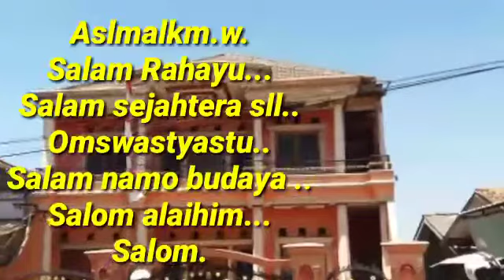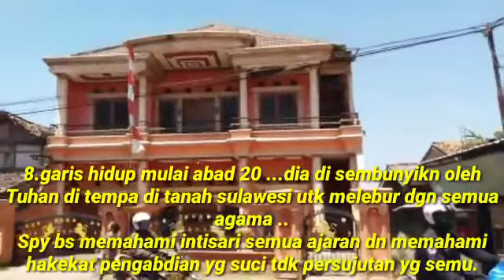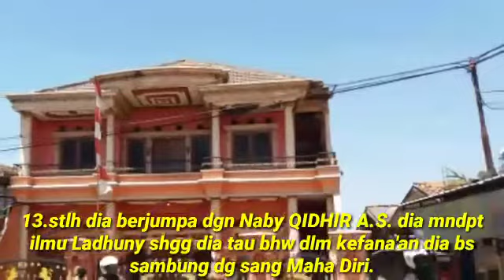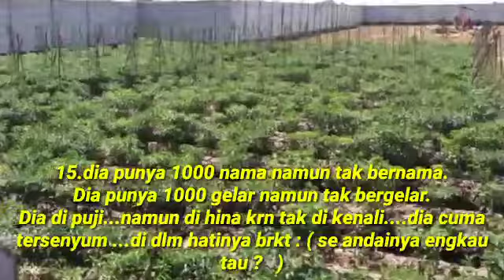Menjelajahi alam cahaya